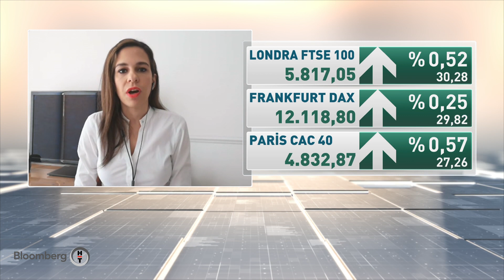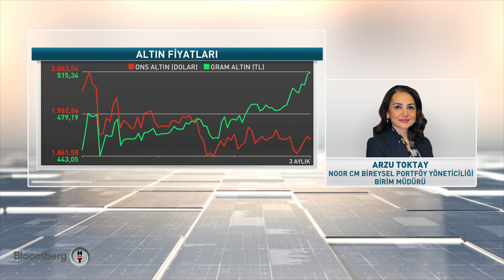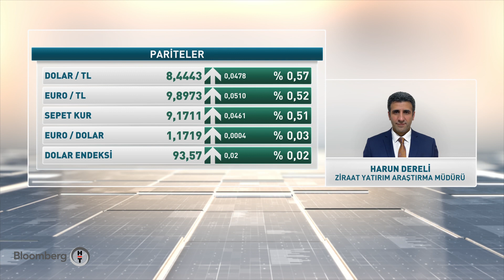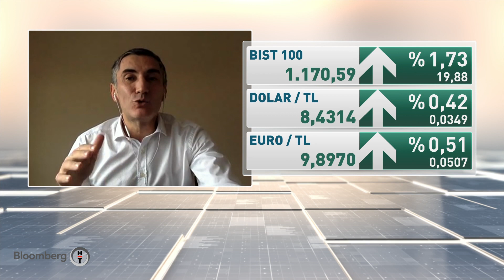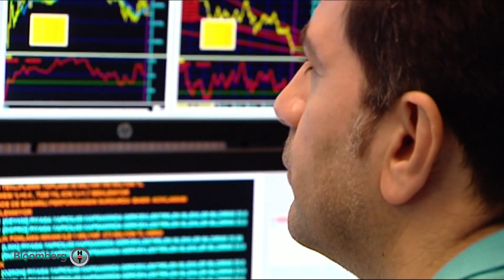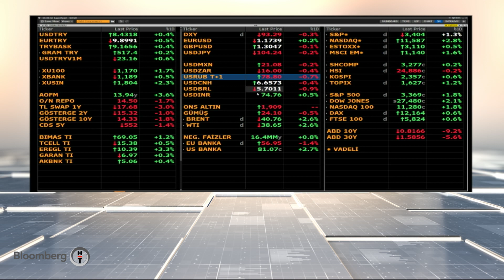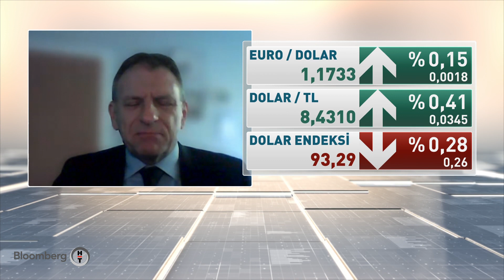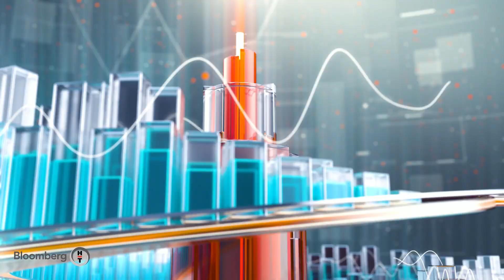Akıllı Para | 04.11.2020